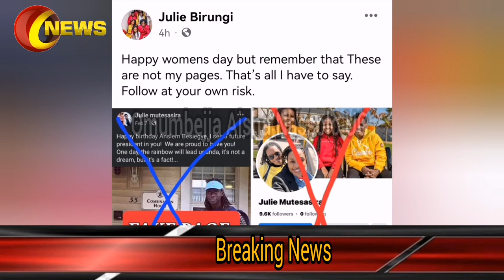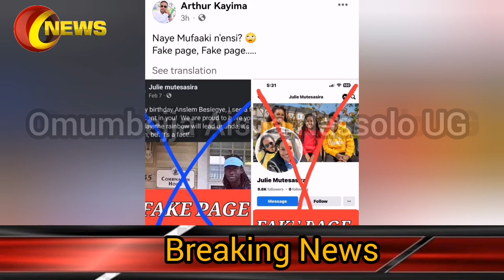Akatambi ka Arthur Kayima ngali ne musajja munne kaakano😭😭... Ba tiktokers bamutabukidde🤔..